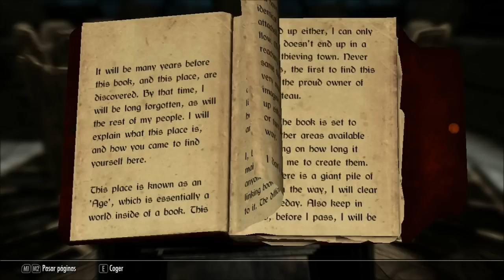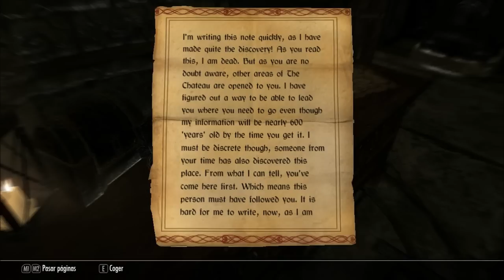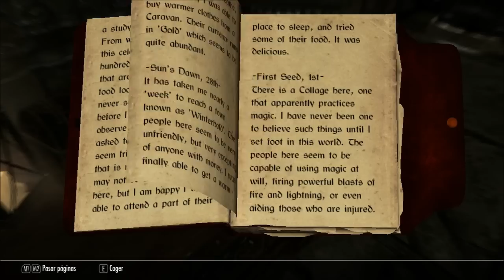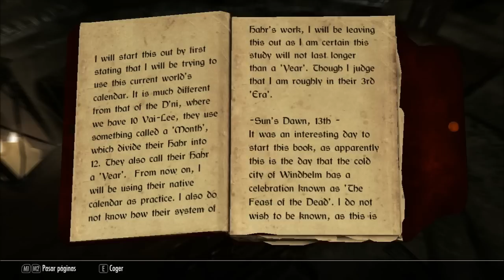Skyrim Mods / People of the Past / Empieza una historia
Primer capitulo de esta miniserie del Skyrim en la que voy a jugar a un mod llamado People of the Past. La historia me ha parecido perfecta y segun el autor se alargara bastante, asi que si os gusta comentad y decidmelo =)